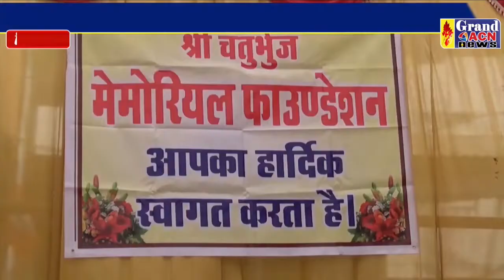चतुर्भूज फाउंडेशन Shaheen Khan